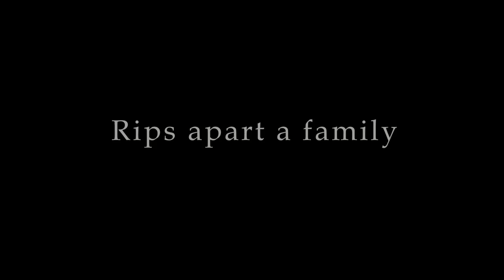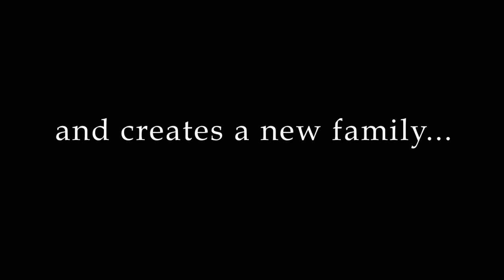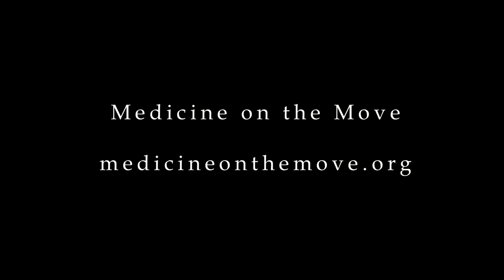The Calling Documentry Trailer.mov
Medicine on the move is an NGO in Ghana seeking to improve the lives of rural villagers through education and access to basic healthcare.